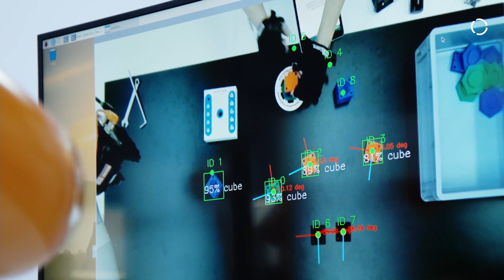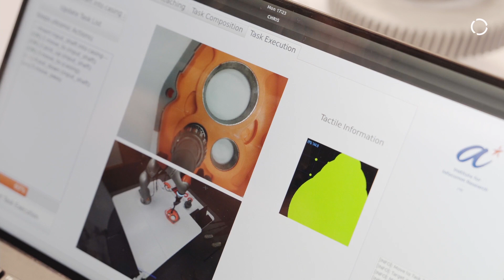Innovation Award: Artificial Intelligence Challenge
See what the next Innovation Award challenge will be and register your team

By adding artificial intelligence to existing robot systems, the aim is to revolutionize the way humans and robots work together. This year's competition therefore focused on new use cases in which robots have so far faced major challenges in interacting with their real environment. Among the numerous applications for the tender on the subject of AI, an international jury of experts selected the five best concepts. To enable the finalists to realize these KUKA was providing them with a sensitive lightweight robot LBR iiwa and a 3D vision sensor from Roboception free of charge and they also received coaching from KUKA experts throughout the competition.

At the HM Digital Edition, which was broadcast entirely digitally due to the coronavirus pandemic, from April 12-16, 2021. An international jury selected the winner of the award during Hannover Messe 2021. The winner of the 20,000 euro KUKA Innovation Award 2021 is the Belgian team „Chorrobot“ of Belgium’s Katholieke Universiteit Leuven and Flanders Make@KU Leuven. In a virtual ceremony, Dr. Kristina Wagner, Vice President Corporate Research, presented the award.